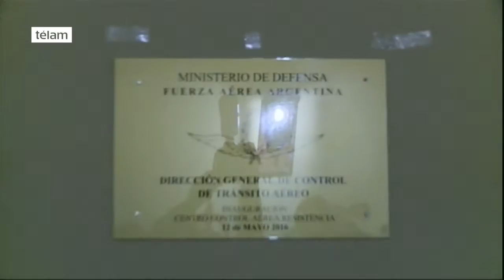El ministro Martínez inauguró un centro de control aéreo en la provincia del Chaco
El ministro de Defensa, Julio Martínez, inauguró hoy las obras de modernización del Centro de Control de Área Resistencia, Chaco, que posibilitará tener un control más amplio del espacio aéreo en el corredor noroeste del país para redoblar las acciones que emprendió el Gobierno Nacional en la lucha contra el narcotráfico.

“La lucha contra el tráfico ilegal de drogas es uno de los principales ejes de esta gestión”, subrayó Martínez, al recordar una de las tres premisas esenciales que son la clave de gestión del presidente Mauricio Macri.

Señaló que hubo un aumento de las horas de trabajo de los radares, lo que permite ahora tener un rango de tiempo más extenso para el monitoreo aéreo.

“El incremento en los controles arrojó resultados muy positivos que se ven reflejados en la disminución del Tránsito Aéreo Ilegal (TAI)”, explicó.

Aseguró que los controles aumentarán “a partir de las importantes inversiones” que el Estado nacional está realizando en modernización e instalación de nuevos radares y en la adquisición de mayor equipamiento.

Acompañado por el gobernador de Chaco, Domingo Peppo, y el titular de la Fuerza Aérea, brigadier mayor Víctor Amrein, el ministro mencionó la reciente repotenciación del radar AN-TPS-43 desplegado en la ciudad Chaqueña de Roque Sáenz Peña, que fue actualizado por la empresa INVAP.

El nuevo sistema instalado para el control de toda la región noroeste (Chaco, Corrientes, Formosa, Misiones y norte de Santa Fe) significa un salto tecnológico, ya que ofrece una mejor calidad de servicio y la ampliación de los márgenes de seguridad operacional.

Se prevé emplazar sistemas similares en los aeropuertos de Mendoza y Comodoro Rivadavia.

En el marco del Operativo Escudo Norte, Martínez destacó la importancia “del trabajo en equipo y articulado entre la Nación, los gobiernos provinciales, municipales y las policías locales”.

Las maniobras de control del espacio aéreo son realizadas por efectivos de la Fuerza Aérea, quienes ante la detección de vuelos irregulares informan inmediatamente a los organismos de seguridad pertinentes, en base a lo dispuesto por las leyes de Defensa Nacional y de Seguridad Interior.

El gobernador Peppo agradeció “el apoyo del Gobierno Nacional en la lucha contra uno de los grandes flagelos del mundo, como son las drogas”.

“Nuestra provincia tiene la fuerte decisión política de acompañar y complementarse en las acciones emprendidas para combatir el narcotráfico”, expresó el mandatario provincial.

También participaron del acto por el secretario de Ciencia, Tecnología y Producción para la Defensa, Héctor Lostri; el de Servicios Logísticos para la Defensa y Coordinación Militar en Emergencias, Walter Ceballos; y el jefe del Estado Mayor Conjunto de las Fuerzas Armadas, general de división VGM Bari del Valle Sosa